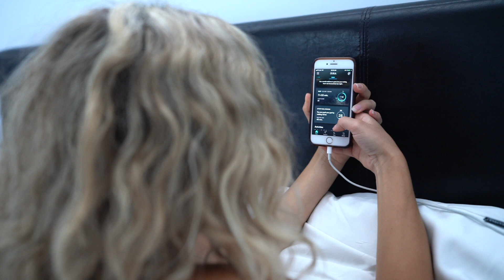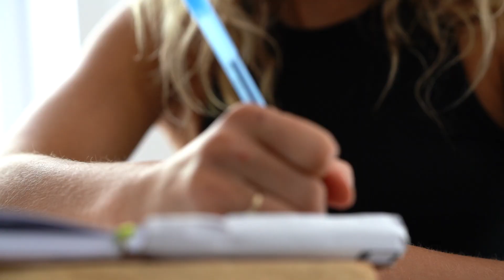MA ROUTINE DU MATIN SANTÉ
La voici, la voilà. Ma routine matinale santé, ce n'est vraiment pas dans mes habitudes de faire une voix-off et je suis sortie de ma zone de confort alors j'espère que ça vous plaira!

Pour vous procurer mon livre Le Guide Ultime de la Saine Alimentation

Pour des vêtements Rise et utilisez le code CATH pour économiser 10%

Pour ma brosse à dent électrique et utilisez le code cathb pour 187$ de rabais